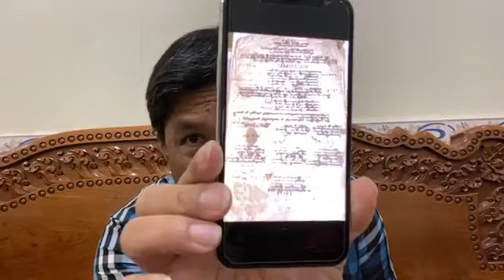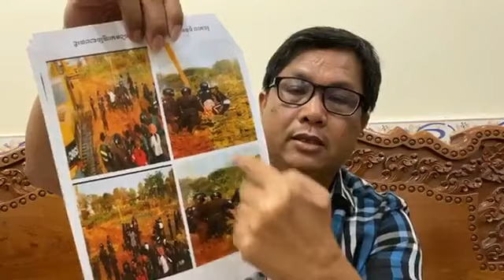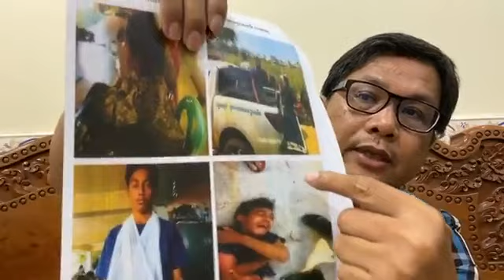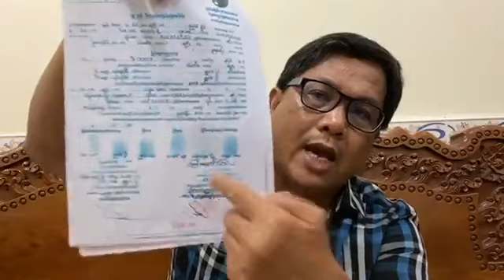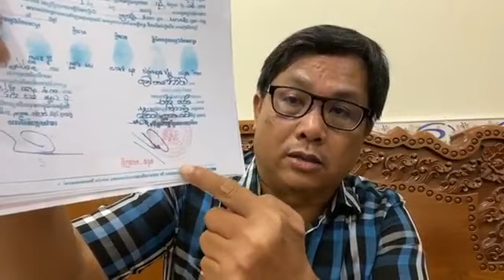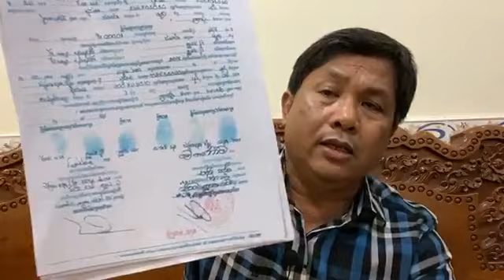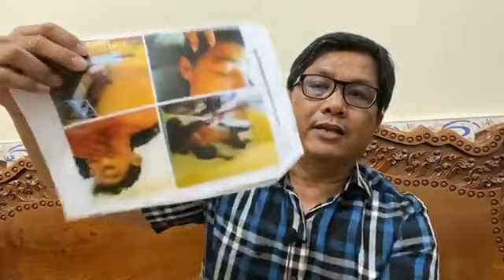ព័ត៌មានយប់ថ្ងៃទី​ ១១​ ខែ​ កញ្ញា​ គ.ស.២០២០ ឆ្លេីយតបទៅ​អាជ្ញាធរ​ខណ្ឌ​ព្រែក​ព្នៅ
ព័ត៌មានយប់ថ្ងៃទី​ ១១​ ខែ​ កញ្ញា​ គ.ស.២០២០
ឆ្លេីយតបទៅ​អាជ្ញាធរ​ខណ្ឌ​ព្រែក​ព្នៅ​ ពាក់ព័ន្ធ​រឿង​ប្ដឹង​ប្រជាពលរដ្ឋ​ ៩​ នាក់​ នៅ​ភូមិ​ គ្រួស​ សង្កាត់​ សំរោង​ ខណ្ឌ​ ព្រែក​ព្នៅ​ ។
Kampuchea Social Media Channel គឺជាកន្លែងមួយដើម្បីផ្តល់នូវវីដេអូព័ត៌មានពិតព្រឹត្តិការណ៍សំខាន់ៗនិងបច្ចុប្បន្នការវិភាគនយោបាយសង្គមនិងសេដ្ឋកិច្ចសិក្សាប្រវត្តិសាស្រ្តភូមិសាស្ត្រនយោបាយព័ត៌មានថ្មីៗពីជុំវិញពិភពលោក។ ល។
Kampuchea Social Media Channel is a place to provide real news videos, important and current events, political, social and economic analysis, study history, geography, politics, latest news from around the world...etc
សូមគោរពអ្នកទាំងអស់គ្នា
ខ្ញុំសូមអរគុណអ្នករាល់គ្នាដែលបានមើលចូលចិត្ត និងផ្តល់យោបល់លើវីដេអូរបស់ខ្ញុំហើយខ្ញុំសូមអភ័យទោសចំពោះការពន្យាពេលក្នុងការឆ្លើយតបចំពោះយោបល់របស់អ្នក។ ប៉ុន្តែទោះយ៉ាងណាខ្ញុំនឹងព្យាយាមឆ្លើយតបឱ្យអស់ពីសមត្ថភាព។
សូមអរគុណចំពោះការទស្សនា និងSUBSCRIBE ។